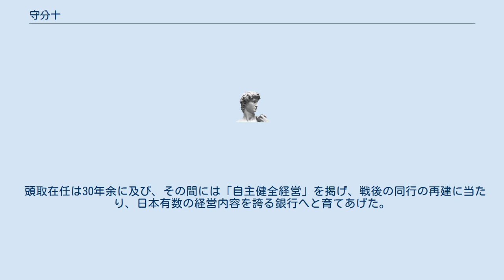守分十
守分 十（もりわけ ひさし、1890年（明治23年）5月10日 -　1977年（昭和52年）1月22日）は、日本の銀行家。
元中国銀行頭取。
中国銀行の“中興の祖”とされる。
 元庄屋守分榮吉の長男として、岡山県浅口郡乙島村（現倉敷市）に生まれる。
 北海道拓殖銀行勤務を経て、1922年（大正11年）6月、第一合同銀行倉敷支店長代理として入行する。
翌年には、経営の行き詰まっていた山陽商業銀行に支配人として派遣され、第一合同銀行との合併をまとめ上げた。
　さらにその後、姫路倉庫銀行にも派遣され、第一合同銀との合併の準備にあたった。
 中國銀行の発足に際しては、初代高松支店長に就任。
香川銀行との合併に手腕を発揮した。
1946年（昭和21年）4月には、公職追放に該当した公森太郎の後を受け頭取に昇格した。
 頭取在任は30年余に及び、その間には「自主健全経営」を掲げ、戦後の同行の再建に当たり、日本有数の経営内容を誇る銀行へと育てあげた。
 また、長年にわたり岡山県銀行協会会長、岡山経済団体連合会会長、岡山経済同友会顧問などの要職を務め、地元経済界の振興と発展にも多大に尽力した。
 十の死後、中國銀行第四代頭取に就任した守分勉は娘婿に当たる。